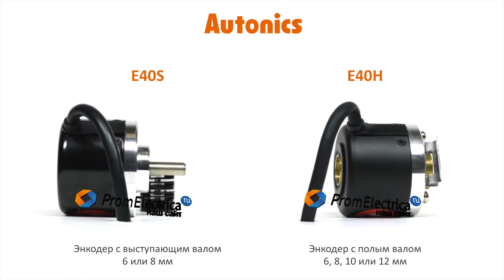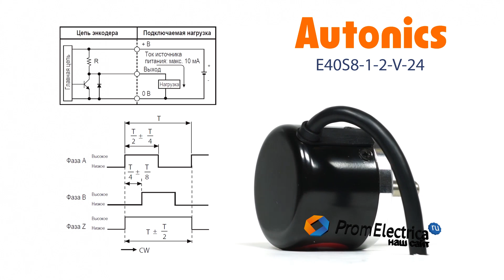Инкрементальный энкодер с выступающим валом 8 мм 1 имп/об 12-24 VDC Артикул E40S8-1-2-V-24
Разрешение: 1 импульс на оборот

Максимальная частота вращения: 5000 оборотов в минуту

Выходной сигнал: по напряжению

Питающее напряжение: от 12 до 24 вольт постоянного тока

Присоединение: кабель 2 метра